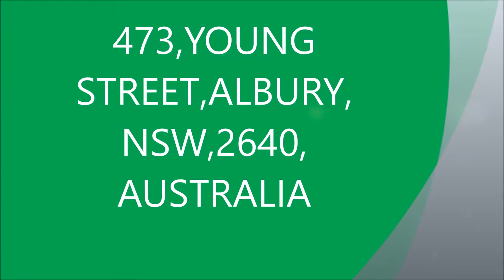Albury Central Motel Video Australia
THE BEST MOTEL IN THE ALBURY,NSW,AUSTRALIA
NEAR CENTRAL ALBURY, NEAR DEAN STREET